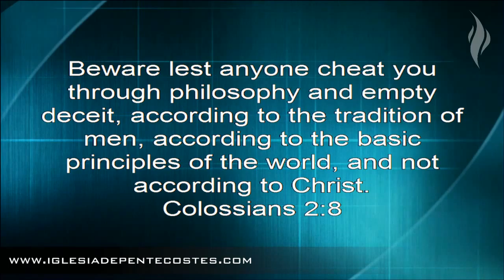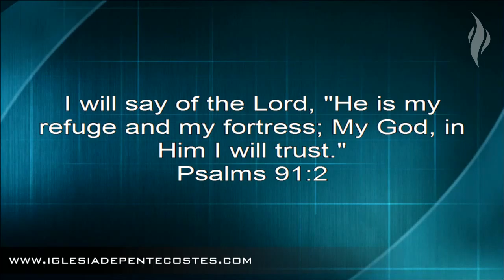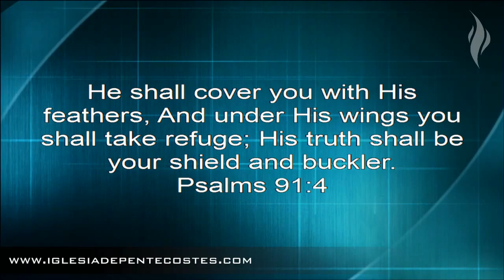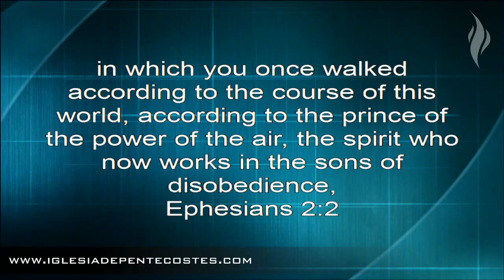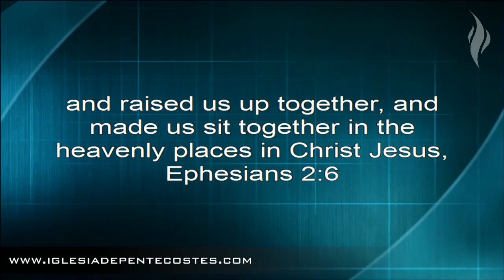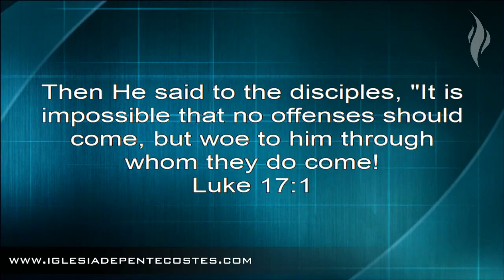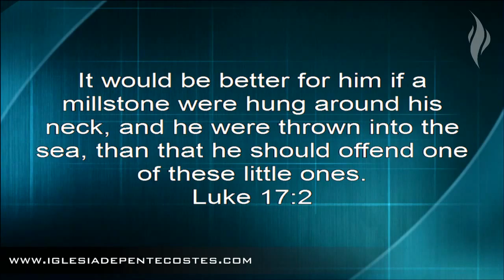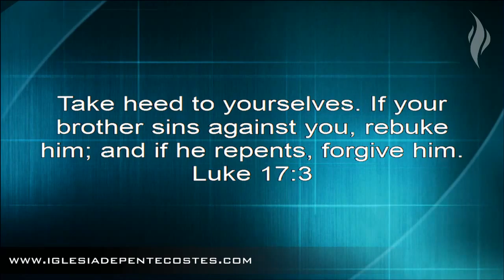Elevated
Rene Rubio